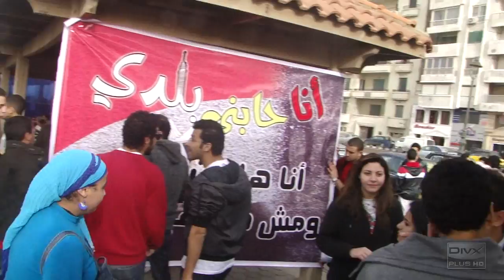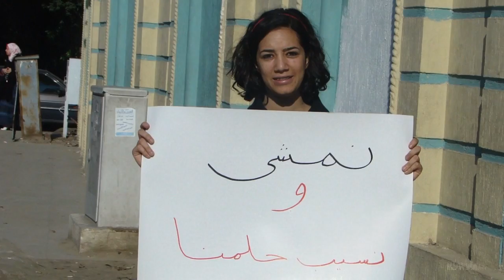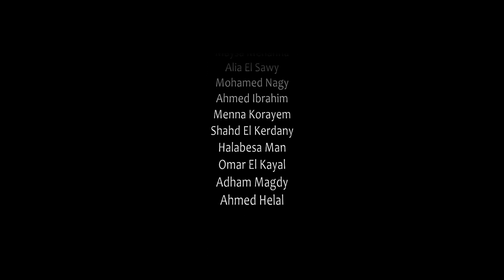Sout El Horeya صوت الحرية Habny Balady in Alexandria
This video was made and produced by us, Egyptians who made it their mission to rebuild their country and make a change that shall never be forgotten; Egyptians who proved, once again, that they are capable of achieving everything they aspire to. Sout el Horeya was originally made by Amir Eid and Hany Adel.

I'd like to thank everyone who helped make this video whether u posed to sing, held my tripod or even drove me somewhere to shoot.

I'd also like to thank Baba & Mama for the money, providing food and drinks while editing and moral support.
Not to mention that Baba said "3ala Kol View ygeelak, hadeelak GNEH" so share share share share and share !!